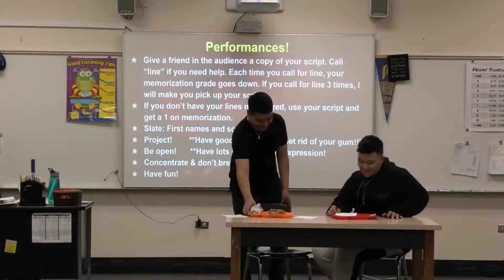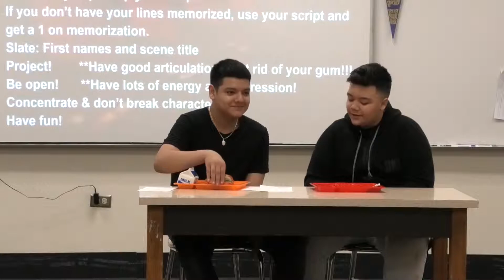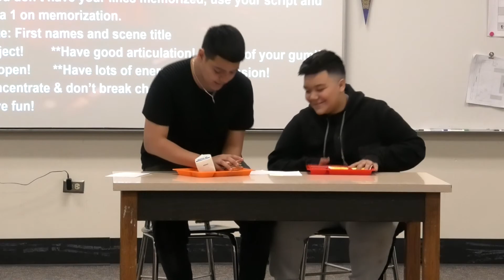P5 Duet Isaiah and Jose School Daze Sam and Pat